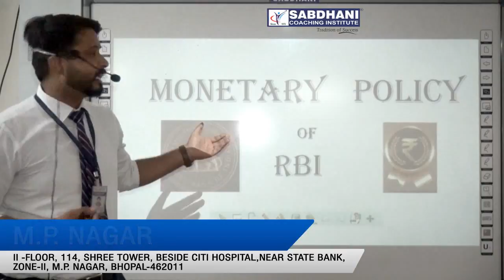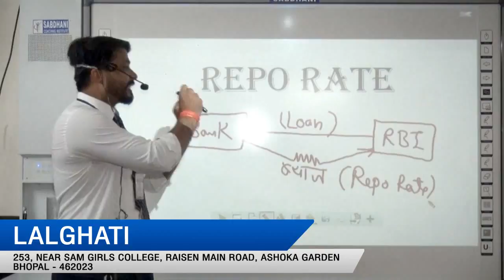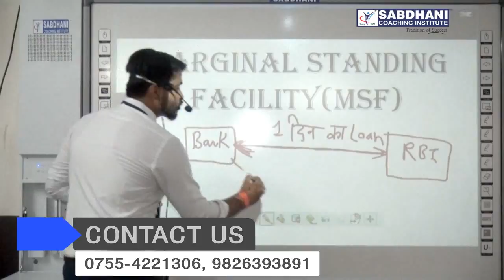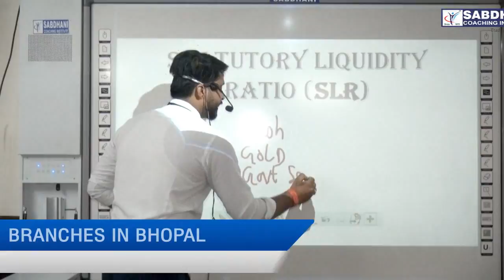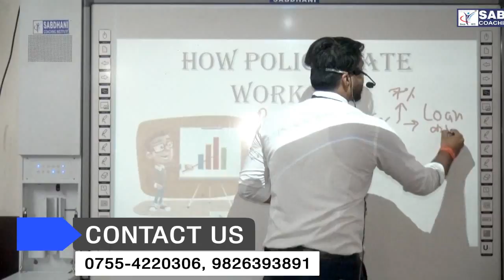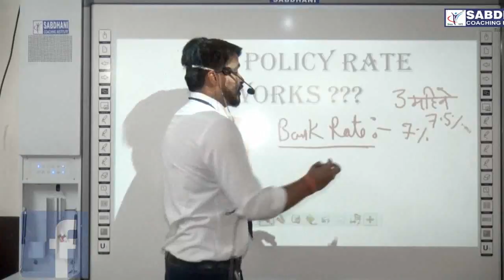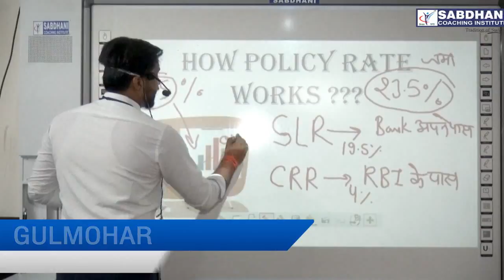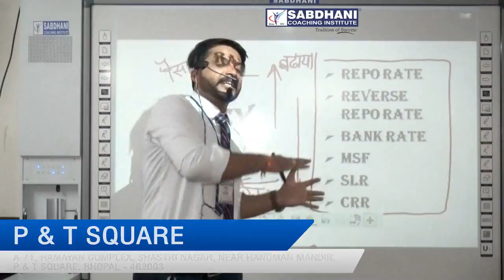SABDHANI G.A. & BANKING DEMO__MONETARY POLICY OF RBI